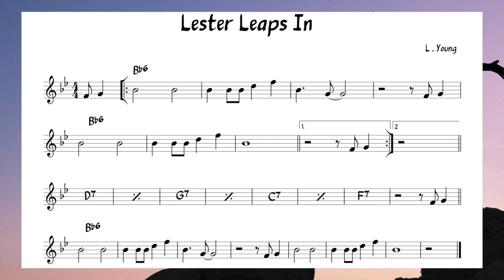Lester Leaps In (L.Young) Backing track + music sheet